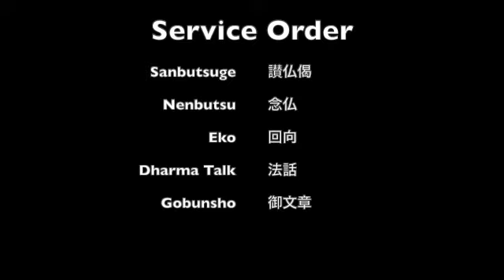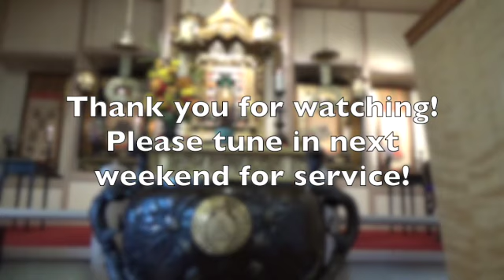Tacoma Sunday Service October 18th, 2020: Our Ego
In this Sunday Service, Rev. Koyama addresses how our egos can get in the way of our enlightenment.  That being said, it is because of our huge egos that Amida Buddha continues to fill our lives with wisdom and compassion from the Land of Bliss.